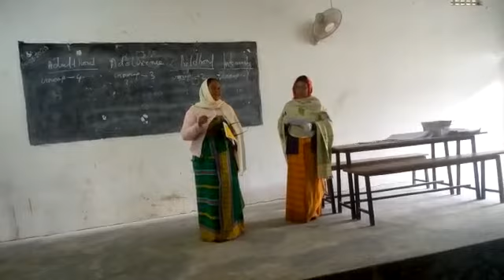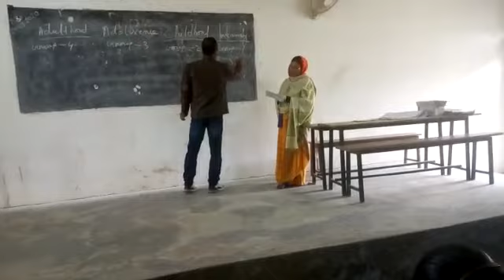NISHTHA Training Activity at Gaurang HS Kokrajhar Block Kokrajhar, Assam 070120 S2